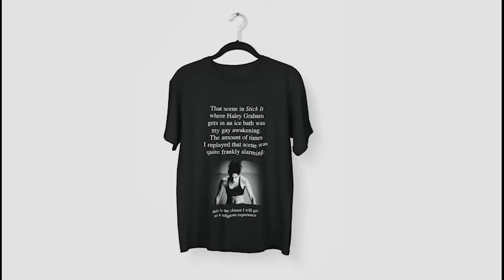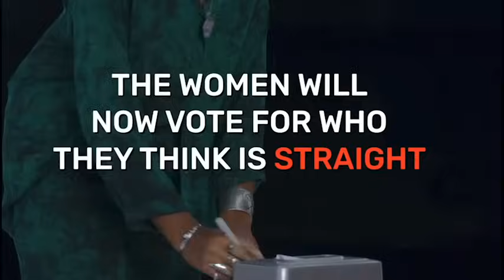6 Lesbians vs 1 Secret Straight Girl | Reaction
When I tell you I was absolutely flabbergasted at the secret lesbian!!

6 Lesbians vs 1 Secret Straight Girl... | Odd Man Out